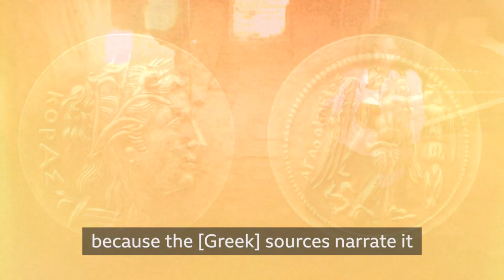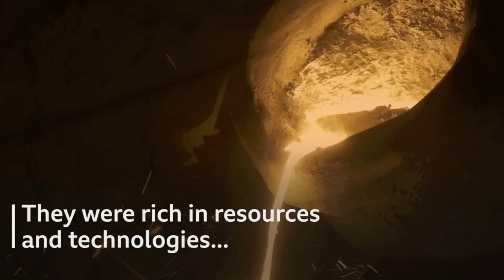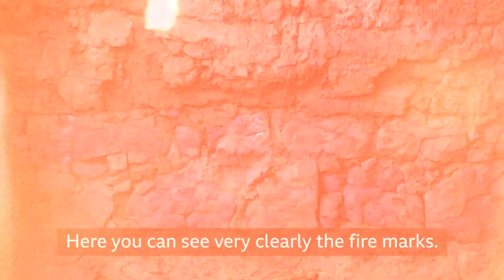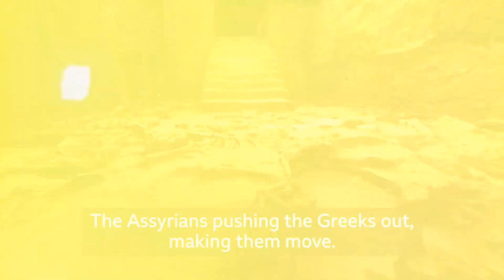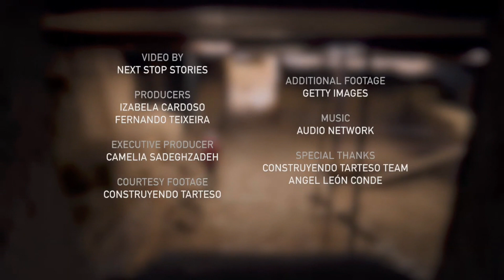How an advanced civilization vanished 2,500 years ago – GVC News